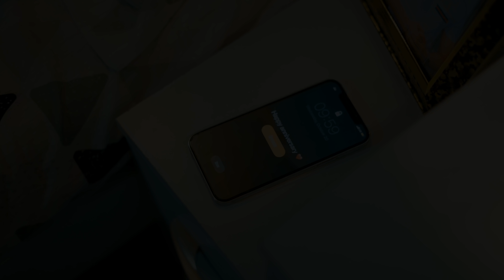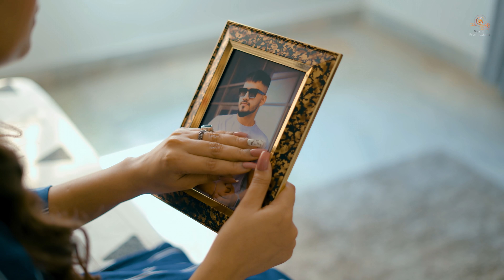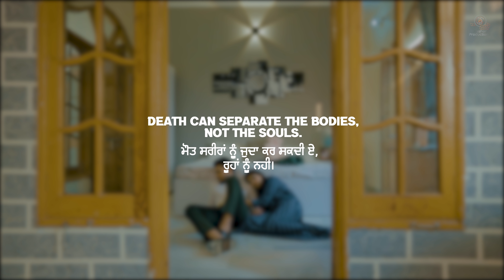Judayian | Official | New Punjabi Songs | Dev D | Top Punjabi Songs | Arun Bhatia | Preety Bahri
Presenting Video of New Punjabi Song ' JUDAYIAN ' By Dev D featuring Arun Bhatia and Preety Bahri.

Singer- Dev D
Lyrics  – Sunny Sangram
Featuring – Arun Bhatia / Preety Bahri
Director – Jind’s Dhilllon
Concept/Editing - Lucky Arts
DOP – Deep Sandhu
Asst Director – Harkirat Maan
Prod Controller - Joga Singh / Harmandeep Singh
Make-Up – Anju Makeover
Still & Making - Preet Singh
Graphic Designs - Lucky Arts
Art work - Varinder , Manjit & Shera
Producer – Rohit Aggarwal

Copyright - Aashar Productions
LatestPunjabiSong NewPunjabiSongs Judayian rahiye hasde teeja punjab savio suit burgundy